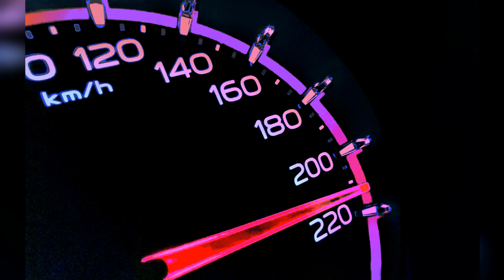Excès de vitesse : flashé à 209 km/h avec un enfant de 7 ans à bord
Au Pays de Galles, un automobiliste inconscient a été flashé à 209 km/h sur une route limitée à 112. Pire, le chauffard roulait de nuit, les feux éteints et avec un enfant de sept ans à bord du véhicule. La justice n'a pas blagué : l'homme a écopé d'une peine de 30 ans de prison ferme pour son infraction qui, heureusement, n'a pas fait de victime.